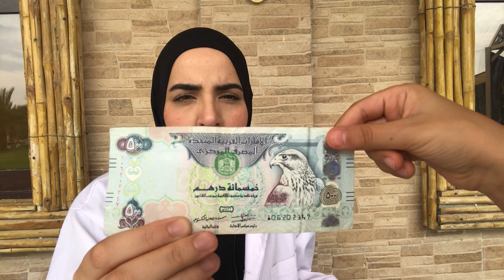Learning about Germs for Kids 🤢 Wash Your Hands 👏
Hello Friends,

Here is another video about germs.
Dont forget to always wash your hands and make healthy choices.

Nura 💕✨